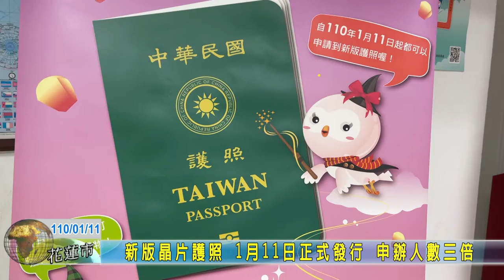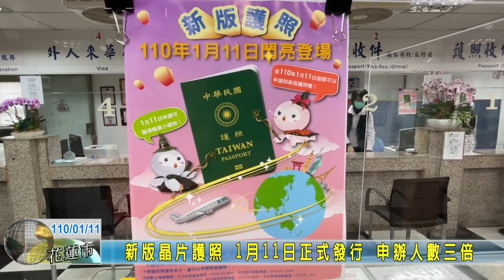20210111 01 新版晶片護照 1月11日正式發行 申辦人數三倍